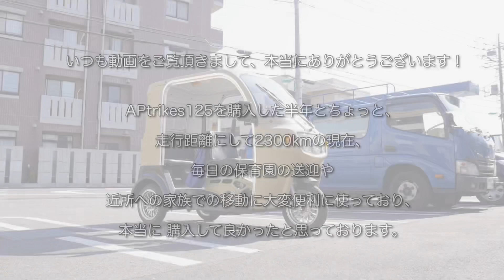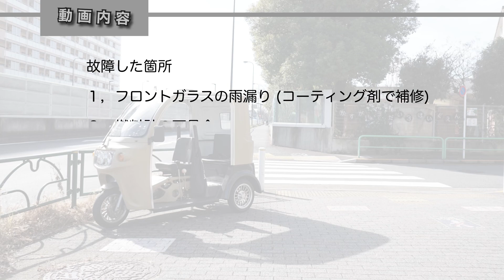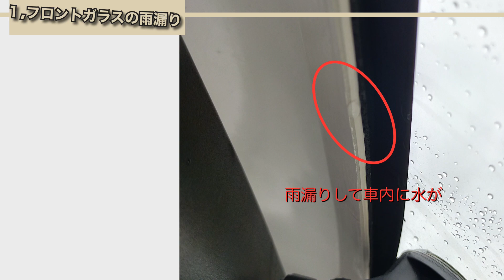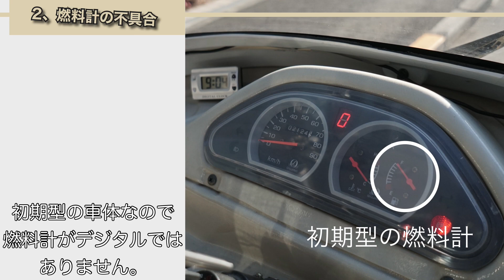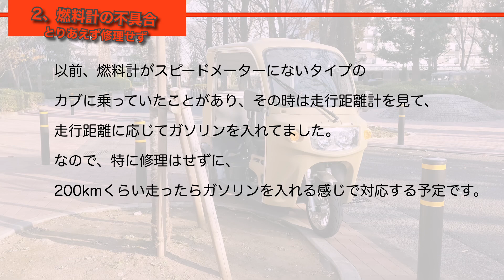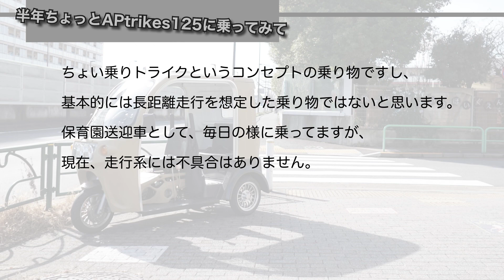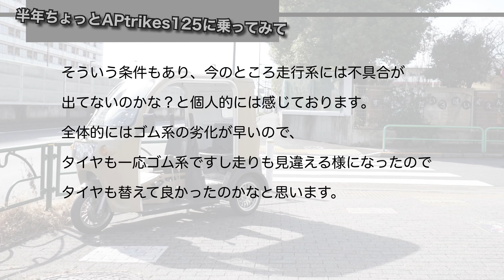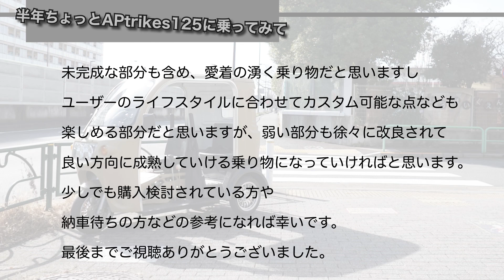購入半年、APtrikes125 故障した所 3箇所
購入半年とちょっと、APtrikes125で故障した所が３箇所ほどありました。
購入してとても満足している車体なのですが、こういったネガティブな部分も共有させて頂ければと思い動画にまとめました。
自分で補修出来る部分は補修して、個人でも発売元のアライブプラスさんから補修パーツを注文出来るので、壊れたワイパーフレームを注文して交換などもしてみました。
あと、突然ナレーションを入れてみました。自分の声が好きではないので、ちょっと音声をイジったら余計に変な感じになってしまいました... お耳汚しで申し訳ございません...

発売元 アライブプラスさんの補修パーツ

▶目次
00:00​ オープニング
00:18​ 購入半年とちょっと、APtrikes125で故障した所
01:28​ この動画の内容
01:56​ フロントガラスの雨漏り
02:17​ フロントガラスの雨漏り・コーキング剤で補修
05:15​ 燃料計の不具合
07:18​ ワイパーの根元が折れた
07:29 発売元のアライブプラスさんでワイパーフレームを注文
07:45 取り寄せたパーツで修理
11:01 オマケ、バッテリーバンドがチギれた
11:26 まとめ・半年ちょっとAPtrikes125に乗ってみて
11:47 まとめ・走行系の不具合がない理由（個人的に感じる点）
12:42 まとめ・弱い部分もあるけど楽しめる乗り物

↓サイトも作っておりますので、よろしければ
●三人家族の三輪バイク
●半年乗ってAPtrikes125 取付けて本当に良かったアイテム